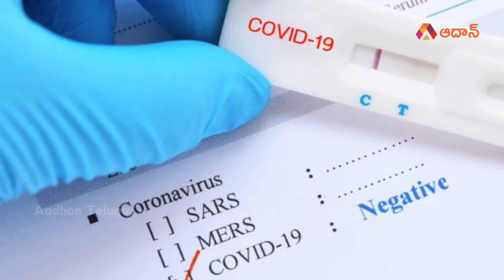India reports 14,199 new COVID-19 cases | మళ్లీ విజృంభిస్తున్న కరోనా | Aadhan Telugu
As per the Health Ministry, 1,11,16,854 COVID-19 vaccines had been given till Sunday evening. The total number of samples tested up to Sunday was 21,15,51,746, according to the Indian Council of Medical Research. The ICMR also said that 6,20,216 samples were tested on February 21.